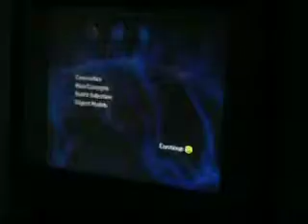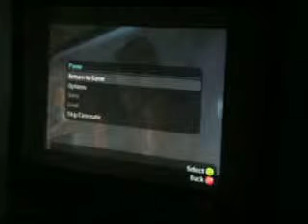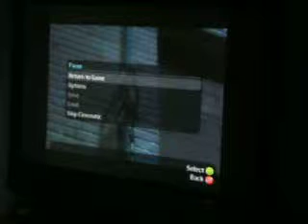Lets play the xbox 360 episode 3: tomb raider legend part 1/3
hey guys and girls if your watching this plus i got some funny parts in this plus i think well still if you want to know what i am up to then you better know right now so you make sure to rate comment favourite share it thumbs up not down and subscribe to become a awsome time lord and a great cool companion so i hope you enjoy this guys!